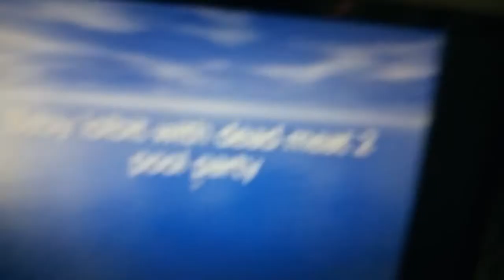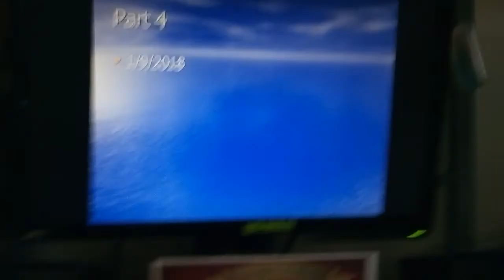Baby lolbit with dead. Meat 2 pool party part 2